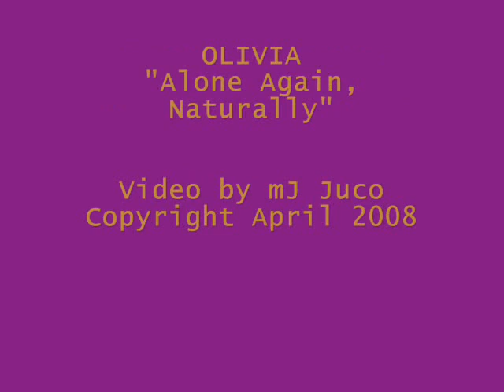OLIVIA (Mellow Pop) - "Alone Again, Naturally"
Ivory Records' "Young Jazz Diva" OLIVIA sings "Alone Again, Naturally"...